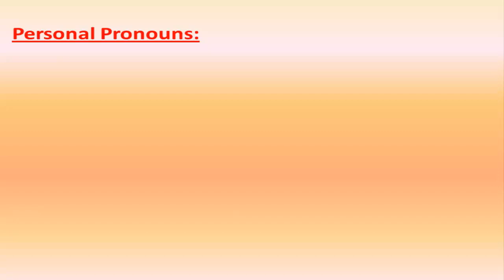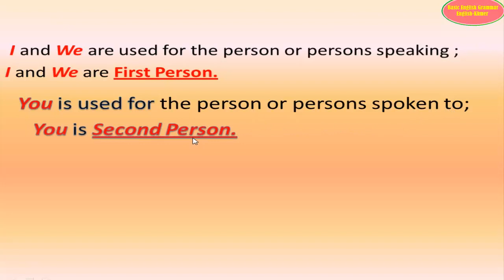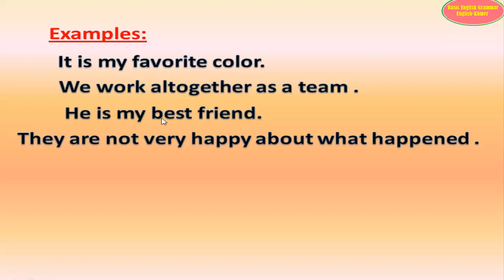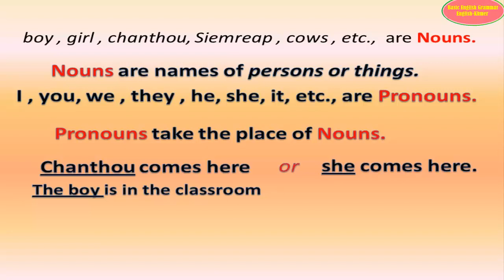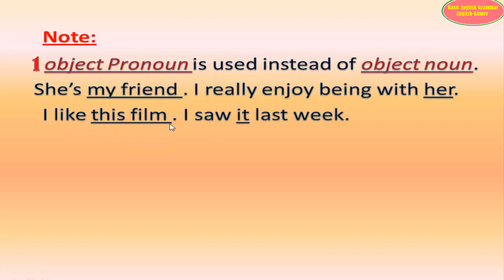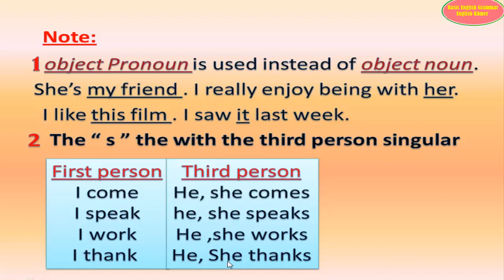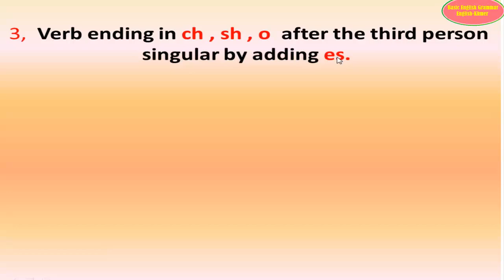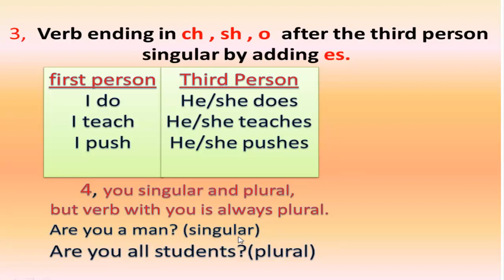lesson 4 Personal pronouns | Basic English Grammar in Khmer | Learning English in khmer .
This channel is teaching English Grammar  and Explain in Khmer Language to help the Students to  know how to use English Grammar well   . In This video  lesson we explain about how to use personal pronoun , Subject pronouns and object pronouns.

lesson4 Personal pronouns
BasicII